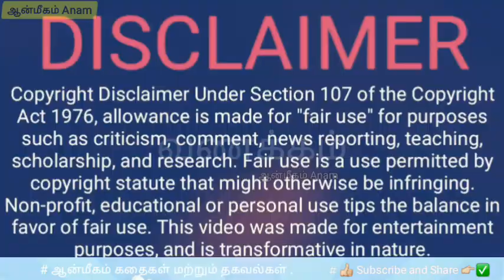லவ குசா கதை பாகம் - 53 | லவ குசா வரலாறு | Lava kusha story in tamil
@Aanmeegam-anam ஆன்மீகம்தகவல் , anmeegathagaval ,ஆன்மீகம் கதைகள் பற்றிய தகவல்கள் நமது தளத்தில் பார்ப்போம், தவறுகள் இருந்தால் மன்னிக்கவும் , இந்த பதிவின் நோக்கம் அனைவருக்கும் பகிர்வதற்க்காக மட்டுமே யார் மனதையும் புண்படுத்தும் நோக்கத்தில் இல்லை . நன்றி

Thank you lot